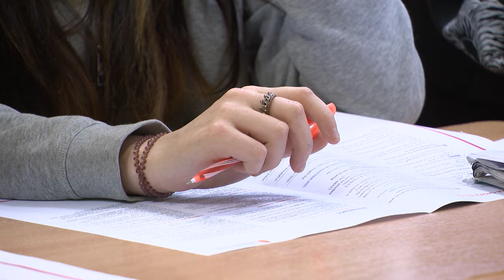Sākas sarunas ar pašvaldībām par skolu tīklu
Lai runātu par skolu tīkla karti, šodien valdības ēkā politiķi tikās ar Vidzemes un Rīgas reģiona pašvaldībām. Jau ziņots, ka reformas tālāku virzību nobremzējusi “Zaļo un zemnieku savienība”, pēc kā tika izlemts – vajadzīgs vēl viens sarunu aplis ar pašvaldībām. Šoreiz pie viena galda ar tām sēdās vairāku ministriju pārstāvji. Kādi ir secinājumi pēc šīs dienas sarunām?